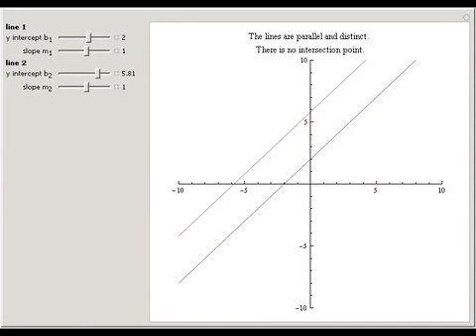Intersecting Lines Using Slope-Intercept Form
Two straight lines intersect at a point unless they have the same slope.

Contributed by: Jeff Bryant